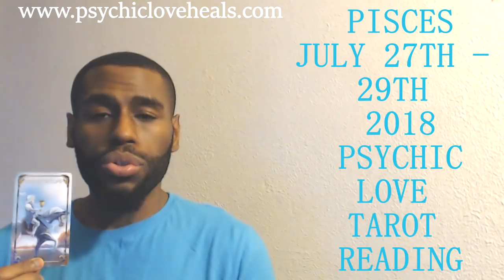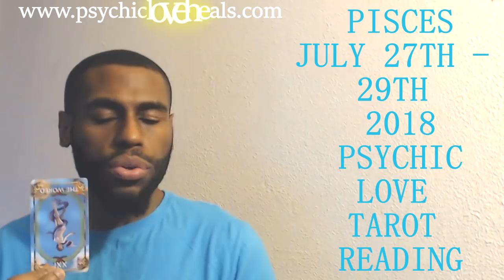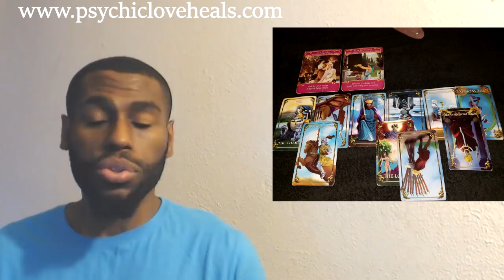PISCES "YOU CAN'T LIVE IN THE PAST WITH THEM" LOVE TAROT JULY 27TH 29TH 2018